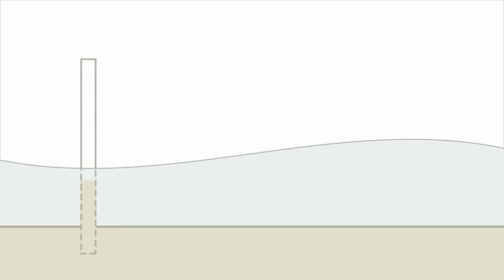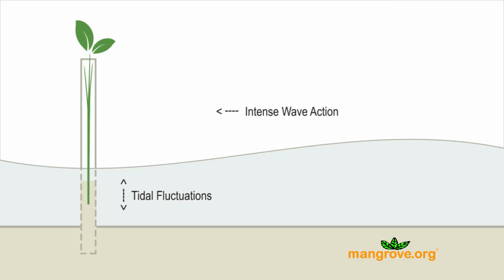Mangrove Reforestation: Laughing Bird Caye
Reforestation  efforts at Laughing Bird Caye will become a model example of how mangroves and coastal vegetation are used as a form of coastal adaptation to climate change.